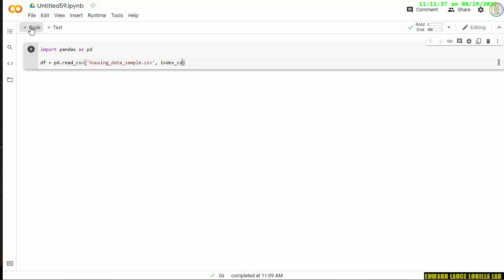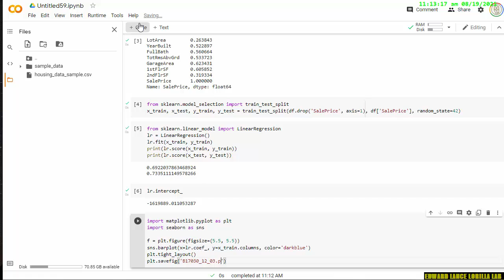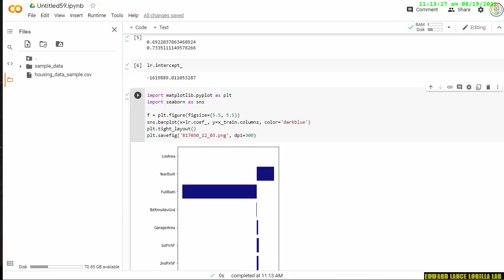【PYTHON】sklearn linear regression